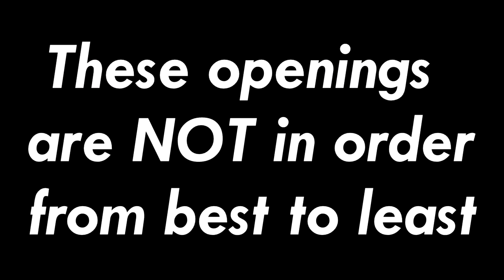TOP 10 MOST FANTASTIC OVERDRIVE OPENINGS & TRADE-UPS! - Rocket League (Best Of)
Hey guys, welcome back to another Rocket League video! In this video I'll be doing a top 10 best overdrive crate openings and trade-ups. These are the best that I've found so far!